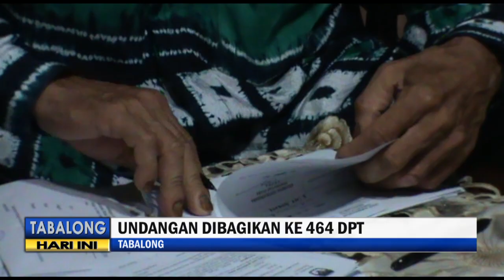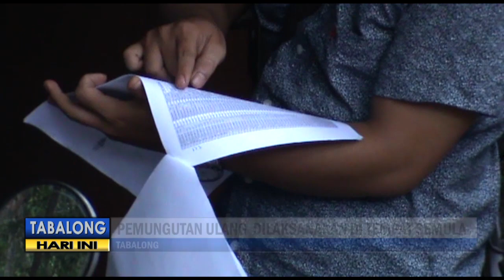Petugas Bagikan C6 Kepada Warga DPT di TPS 15 Kelurahan Belimbing Raya